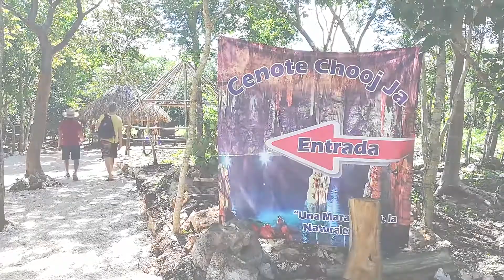SECRET Mayan Ruins in TULUM & the most beautiful CENOTE [2019]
I got to explore some secret Mayan Ruins in Tulum that hardly anyone knows about. It was a magical experience and the best part...no crowds of people! After walking around El Naranjal ruins we went to the most beautiful Cenote in Tulum to cool off.

Take a read of the full blog post to learn more about my Mayan adventure with Koox!

Koox Adventure - Let's GO!

Claire is a full-time traveler and digital nomad. Currently exploring Central and South America whilst attempting to learn Spanish and the art of packing light. At 34 Claire sold all her worldly possessions that wouldn’t fit into 3 boxes or her backpack and hit the road. With no plans to stop anytime soon Claire is always looking for her next adventure be it attempting to surf or climbing a volcano she’ll try (almost) anything once!